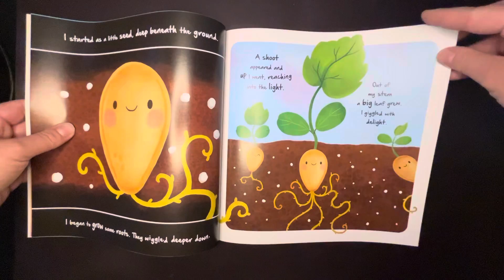Little Pumpkin Picture book 9781800222564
Little Pumpkin Picture book